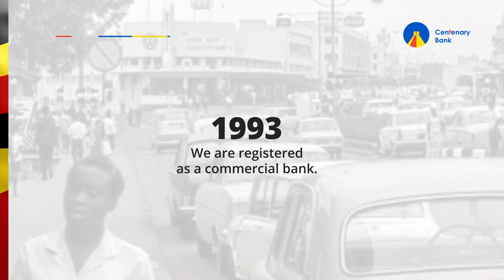Centenary Bank Independence Day Celebrations 2020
A lot has happened on this journey, but a lot more is yet to come. We are proud to be impacting growth and transforming the lives of our people.. Happy independence day.